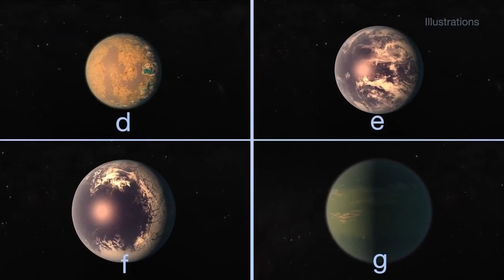Top 10 Earth-like Exoplanets: Will We Live There?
Hello, science enthusiasts! Get ready for an amazing exploration in our latest documentary, where we're heading out to the top 10 exoplanets that strikingly resemble our own Earth and show potential for harboring life. Come along with us on this captivating interstellar voyage as we uncover the unique features and phenomena of these far-off planets.

If your curiosity piques when you think about astrobiology and the quest for extraterrestrial life, this video is tailor-made for you!

00:00 - Introduction to Exoplanets
01:17 - TRAPPIST-1 System: A Treasure Trove of Earth-Sized Worlds
02:33 - Proxima Centauri b: Earth's Closest Exoplanet Neighbor
03:36 - Kepler-1649c: A Lost and Found Exoplanet
04:42 - Kepler-452b: A Near Twin of Earth
06:18 - Kepler-442b: A Large Biosphere Potential
07:46 - Kepler-186f: An Earth-Sized World with Unique Light
09:18 - Kepler-62f: A Possibly Watery World
10:49 - Kepler-69c: Is it Like Venus or Earth?
12:10 - Kepler-22b: A Super-Earth in the Habitable Zone
13:32 - Gliese 667Cc: A Controversial Candidate
16:26 - Conclusion: The Future of Exoplanet Exploration

🌌 In this video, we cover:

A list of the most promising exoplanets that share similarities with Earth.

The distinct features and challenges associated with each of these planets.

Speculating on the chances of life thriving on these intriguing distant worlds.

This thrilling cosmic journey also highlights the groundbreaking work of companies like SpaceX in the arena of space exploration. So buckle up for an incredible adventure through the universe! And hey, if you like what you're seeing, please give us a thumbs up, share our content, and subscribe for a never-ending stream of thrilling information on astronomy, space discoveries, and our tireless quest to find life beyond Earth.